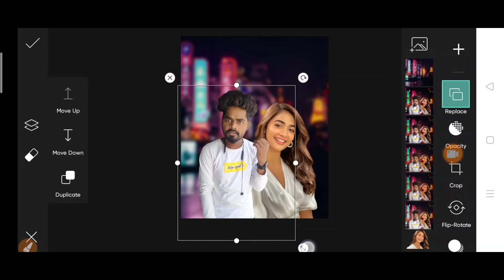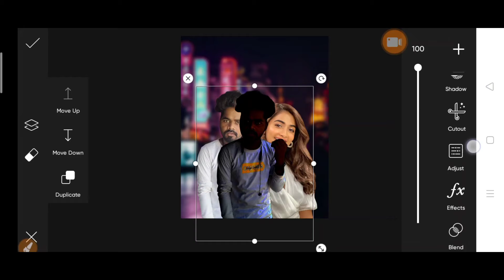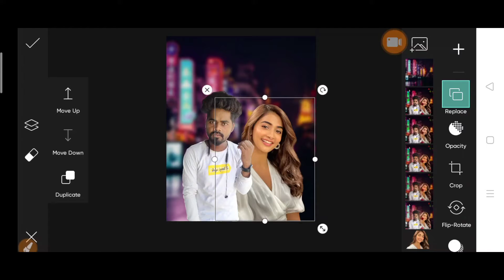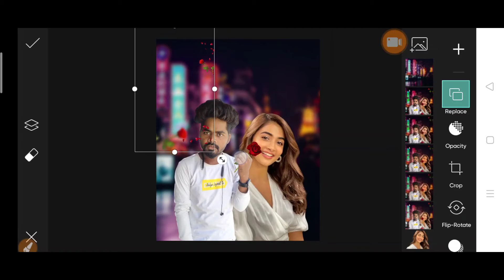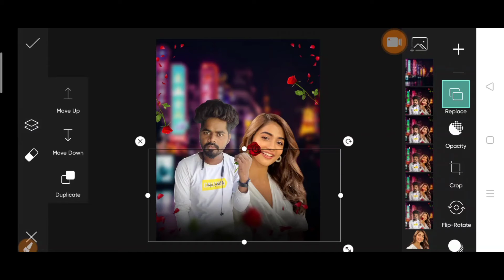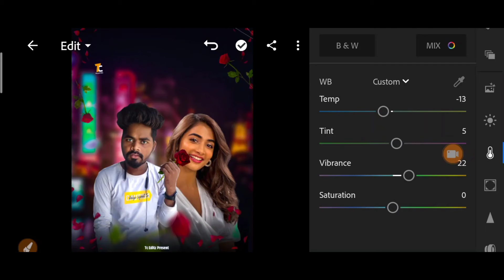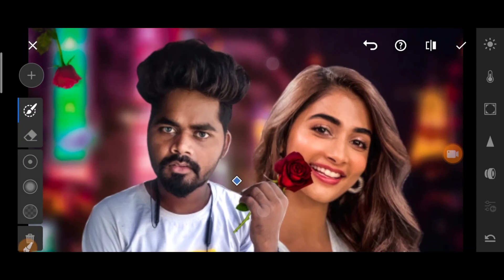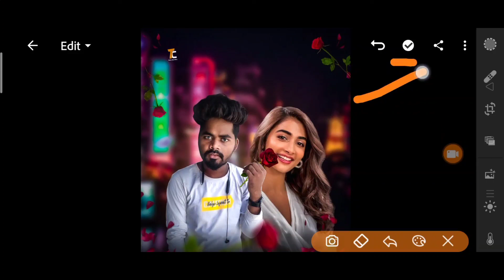Pooja Hegd Photo Editing // Picart New @poojahegd Consept Editing// PicArt Background Change Editing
Doston Aaj main sikhane Bala hoon
PicArt Se Kaise perfect Tarike background change kare

                     👉bg & png Link👈

👾 PicArt Download Apk link

👾 Autodesk sckechbook apk link

🎥Face Smooth Editing video link